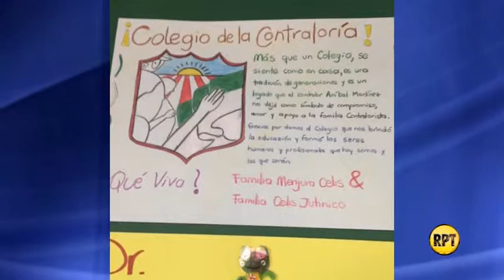Colegio de la Contraloría rindió homenaje a Martínez Zuleta